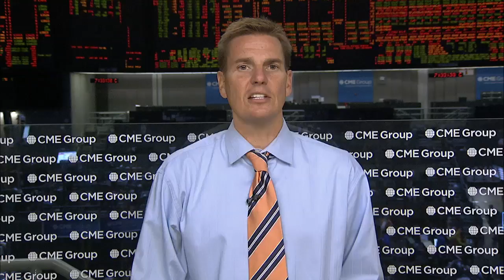Morning Market Stir September 25th.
The Morning Market Stir is an early daily update on the global action in the stock futures, Gold, Oil and interest rates. This crucial information an hour before US equities open sets up the trading day for all investors.